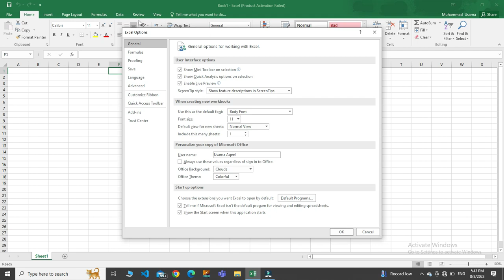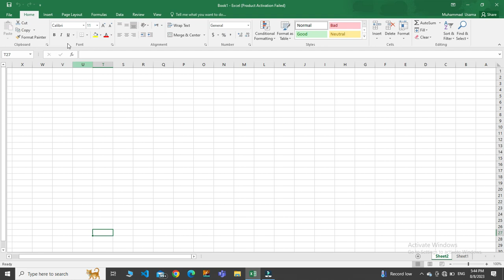Change Cells Direction in MS Excel | Lecture #69 | MS Office in Urdu/Hindi | Engr. Usama Aqeel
In this video you will learn How to change cells direction in excel workbook. Change Cells Direction in MS Excel 2016.

Therefore, Friends, if you want to know more about channel then watch my videos. Thanks, Engr. Usama Aqeel